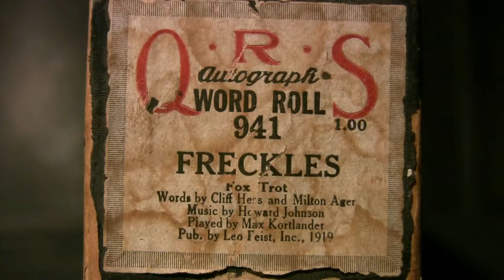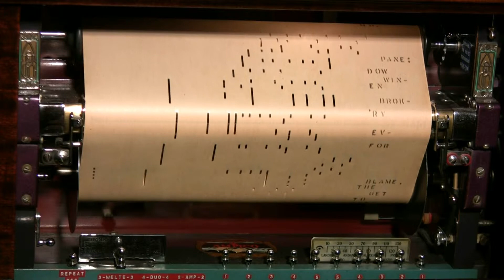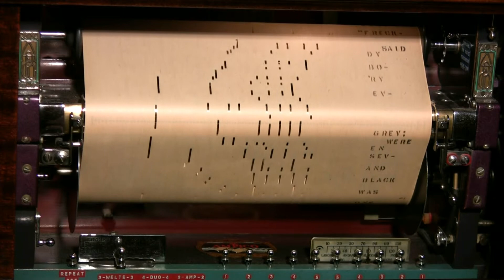Freckles - Ampico Lexington 88n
Played by Max Kortlander